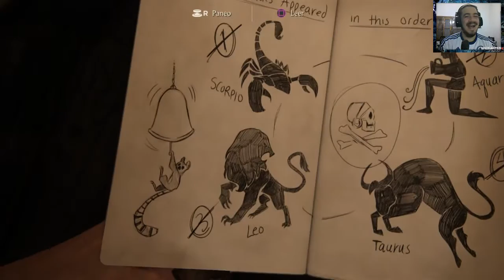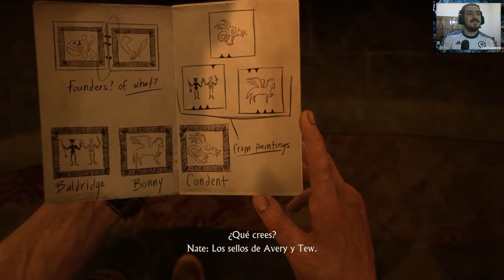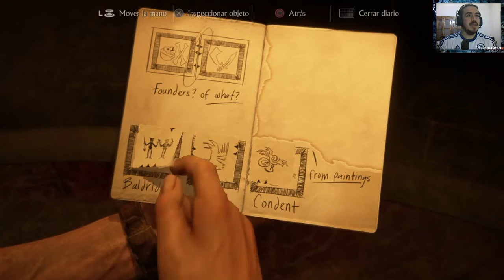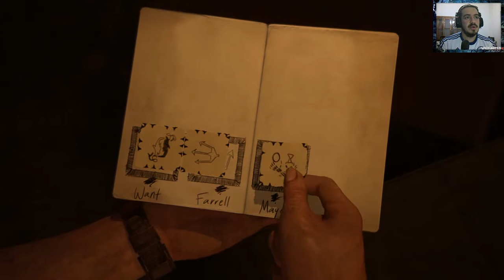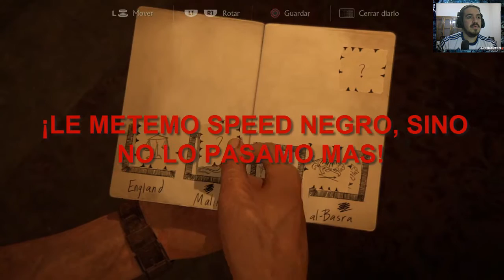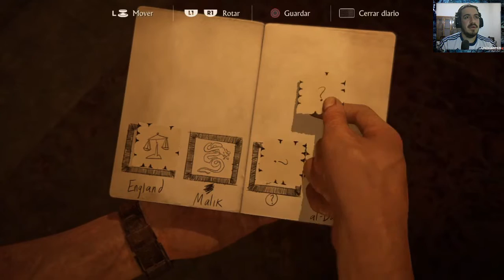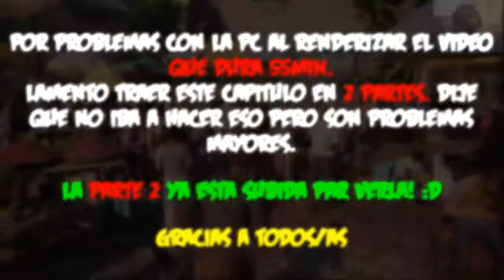UNCHARTED 4 | ¡OCULTO A SIMPLE VISTA! | #9 | 1/2 | Mod. APLASTANTE | ESPAÑOL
¡HOLA MONADA! ¿COMO LES BAILA?
Continuamos con esta gigantesca búsqueda monada! Estamos sobre la pista, pero ahora Every nos llevo hasta Madagascar! Veremos que es lo que encontramos! :D Disfruten este capitulaso!
Recuerden que si les gusto el video de hoy. Pueden dejar su GIGANTESCO MONKEY LIKE, COMENTAR EL VIDEO y COMPARTIRLO con sus monos amigos! :D ... Un abrazo pa to' y gracias por estar.